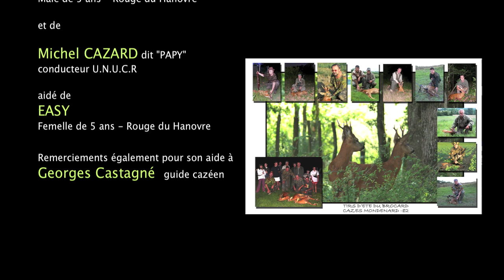Recherche au sang d'un brocard tiré lors de tirs d'été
C'est dans le Tarn et Garonne que Pierre, après avoir tiré un brocard a fait appel à Didier Decaunes délégué UNUCR 82 et à son compagnon le rouge du Hanovre EXTRA de la Vallée de la Houille aidé par un autre conducteur PAPY et sa chienne EASY